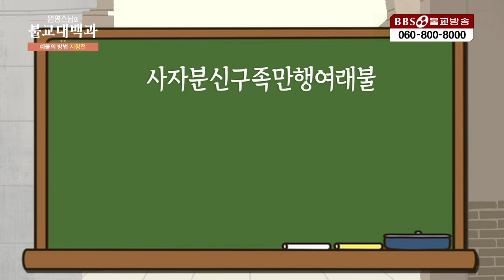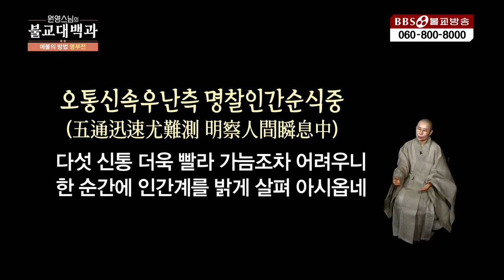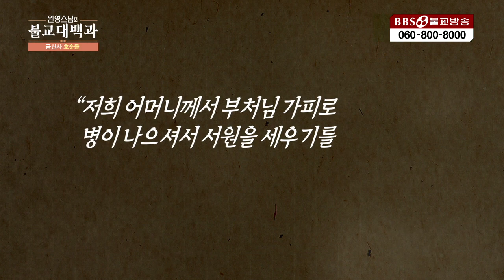원영스님| 55.(예불5탄) 모든 중생을 구원하는 "지장보살님"이 계신 그곳 지장전, 명부전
*재(齋) : 불교에서 '재'를 모신다는 것은, 제사를 지낸다가 아니라 부처님 전에서 깨끗한 의식을 진행한다는 의미를 갖고 있어서 '재'라고 합니다.(정중하게 받들어서 행한다는 뜻으로 '모신다'로 표현합니다)
1990년 5월 1일 지상파라디오방송 개국/ 2008년 불교전문 BBSTV 개국

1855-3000 (가입문의 / BBS 후원상담실)